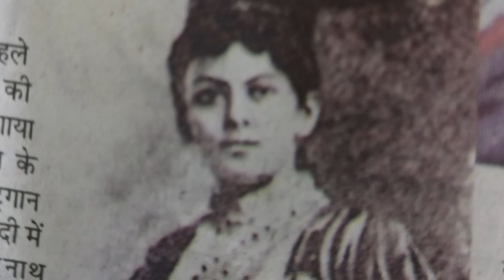जन गण मन के अनूठे तथ्य ll Unique facts of Jana Gana Mana